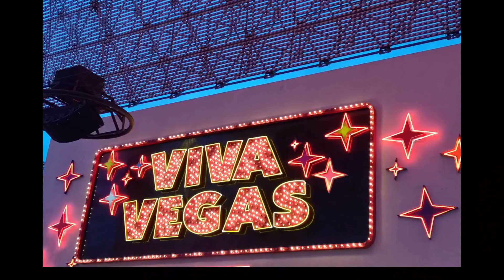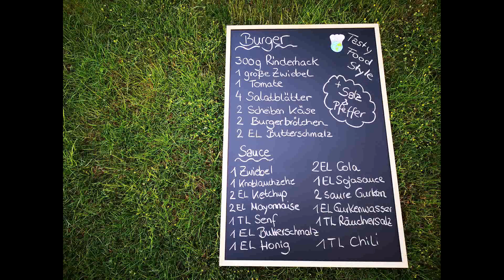Burger mit selbstgemachter Sauce - Tasty Food Style - Kulinarische Reise nach Las Vegas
Wir entdecken die aufregende Metropole Las Vegas und genießen leckere Burger - kommt doch einfach mit!
Rezept für zwei Burger:
- 300g Rinderhack
- 1 große Zwiebel
- 1 Tomate
- 4 Salatblätter
- 2 Scheiben Käse
- 2 Burgerbrötchen
- 2 EL Butterschmalz
- Salz und Pfeffer
Sauce:
- 1 Zwiebel
- 1 Knoblauchzehe
- 2 EL Ketchup
- 2 EL Mayonnaise
- 1 TL Senf
- 1 EL Butterschmalz
- 1 EL Honig
- 2 EL Cola
- 1 EL Sojasauce
- 2 saure Gurken
- 1 EL Gurkenwasser
- 1 TL Räuchersalz
- 1 TL Chili